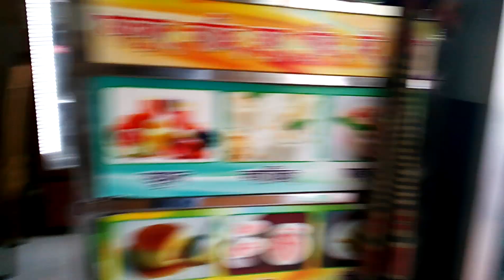একটু ঘুরতে ও খেতে।হিমালয়। ১৭-৮-১৮ রাসেল যুক্তিবাদী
ভাইপো,,বল্লো,মিষ্টি খাবো,সেই জন্যেই দুপুরে বের হলাম,জিলেপি পাওয়া গেলো,ছমুচা,নিমকি,,।